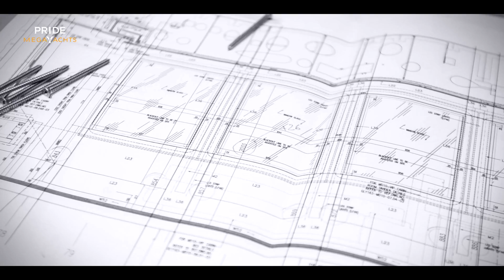PROJECT ILLUSION PLUS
88M yacht PROJECT ILLUSION PLUS from Pride Megayachts is for sale and due for delivery in the third quarter of 2018.